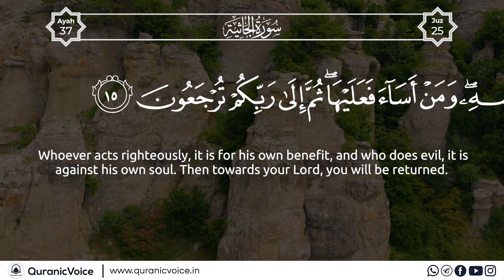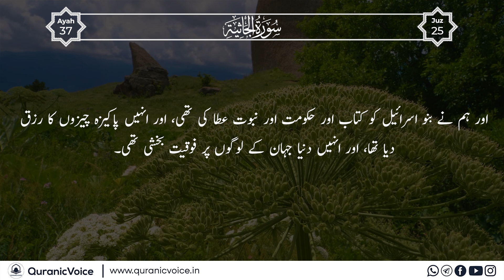Al-Jathiyah | Part 5 | Podcast No 1448 - English Subtitle | Urdu Translation-Rashid Alafasy | QV